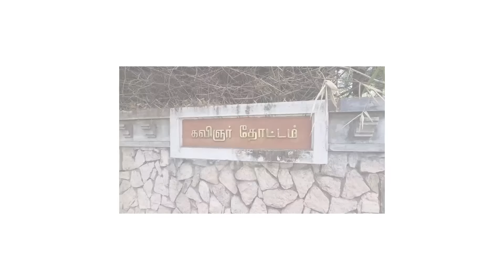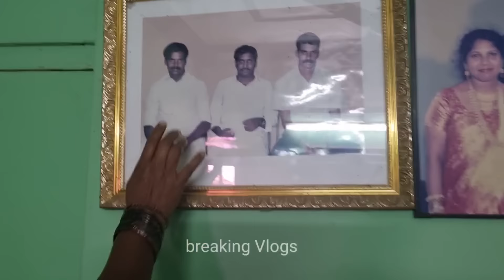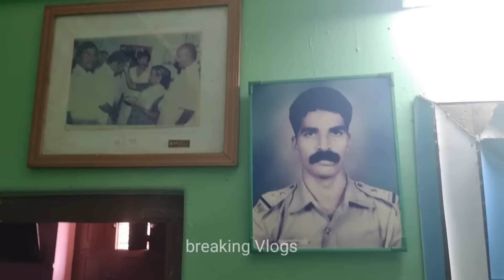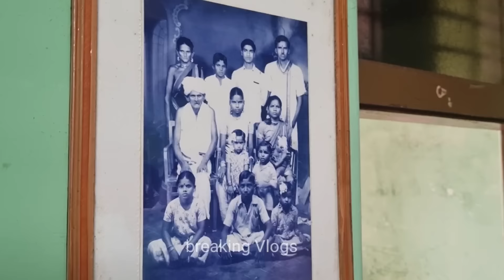கவிஞர் வைரமுத்துவின் பூர்வீக ஊர் வீடு மற்றும் அவரது கவிஞர் தோட்டம் ஒரு பார்வை